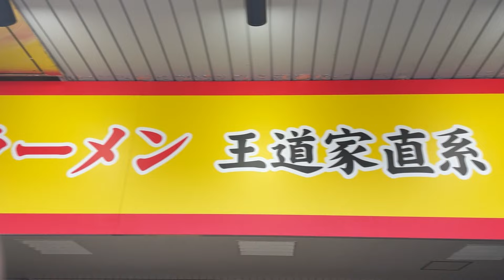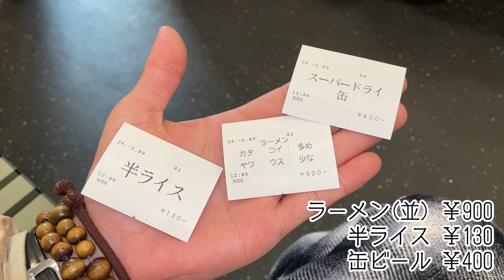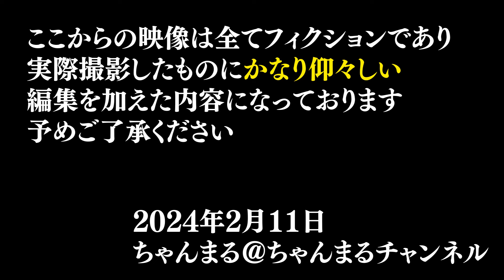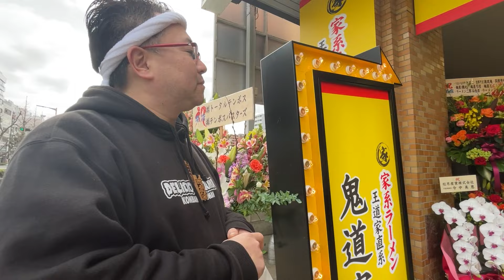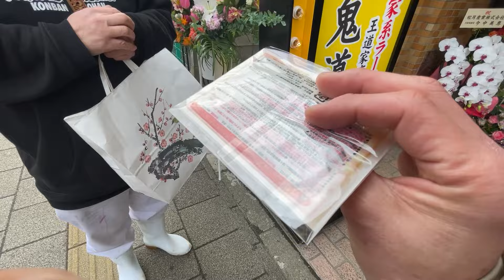東北仙台に突如大行列が発生！家系ラーメン王道家直系店が仙台にグランドオープン！【王道家直系 鬼道家】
【王道家直系 鬼道家】
仙台市青葉区立町27-32ホテルグリーンパーク1階
(※営業時間や提供サービスが実際と異なる場合があります)
ーーーーー